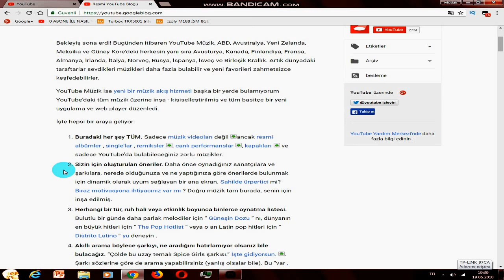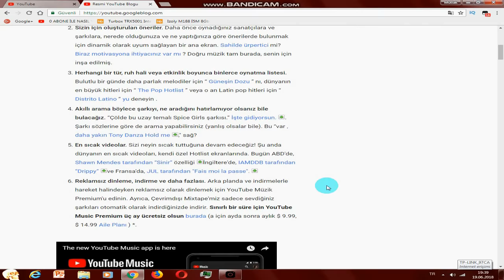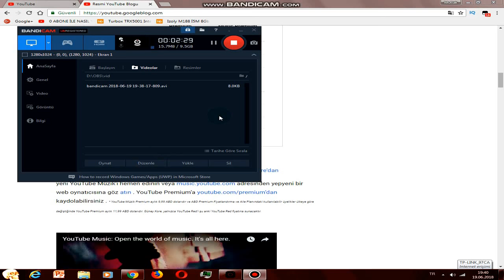Youtube ne oluyor yeni güncelleme (ÜCRETLİ ÜYELİK)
Hepinize selam millet ben Kerem , bu gün arkadaslar sizlere youtube a yeni gelen bir güncelleme den bahseddim adı ücretli üyelik .